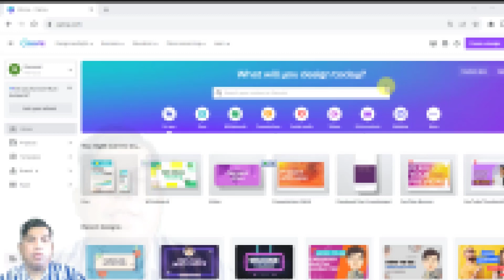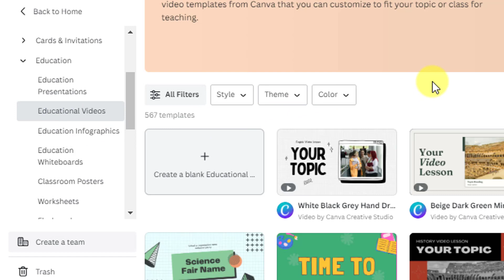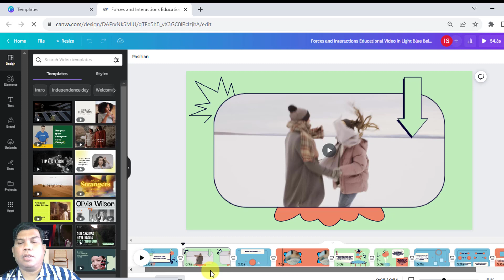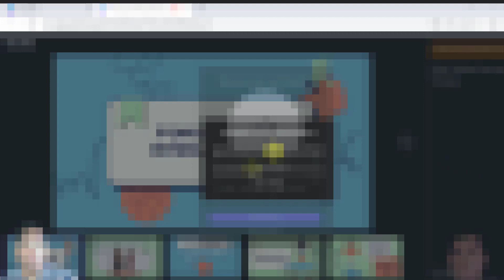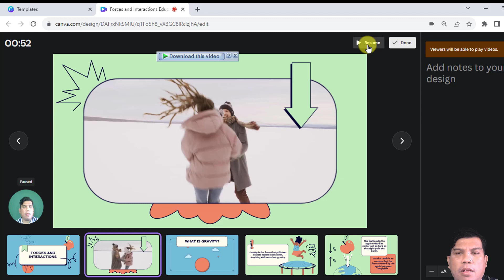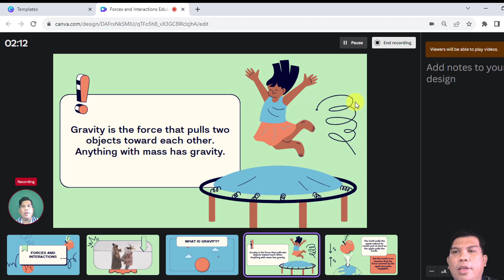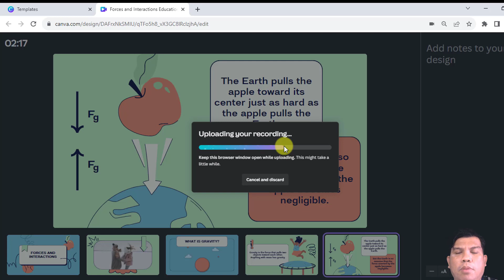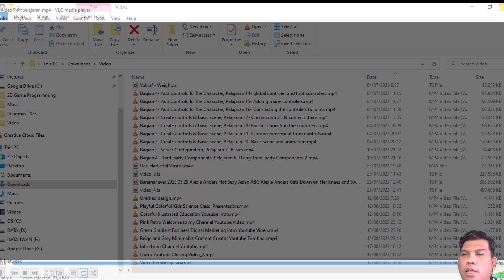Membuat Video Pembelajaran Dengan Canva